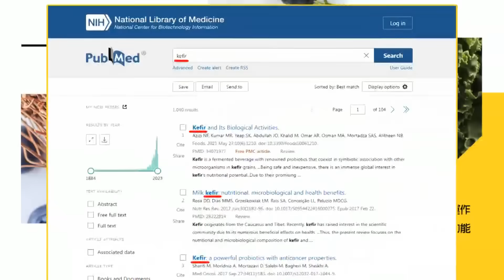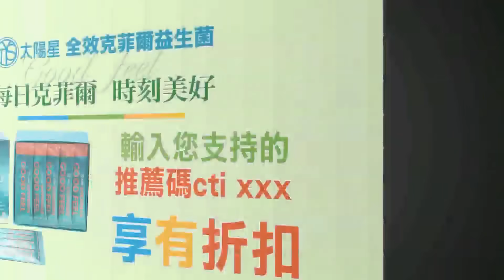藍白合這局怎麼喬?郭正亮獻策靠這招...大黨要提「慷慨方案」再預告"辣個男人"將重返政壇!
責任編輯:呸編.昌編